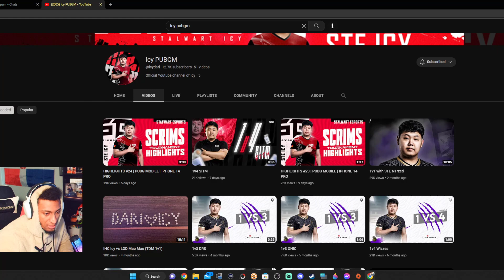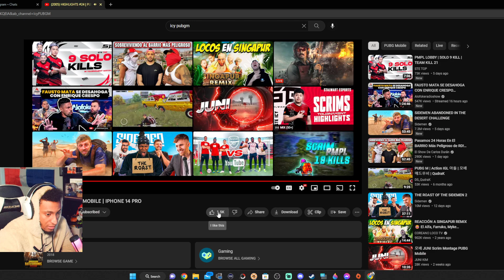GMSSNIPES REACCIONA A @icydari NUEVO JUGADOR DE | SE | PUBG MOBILE